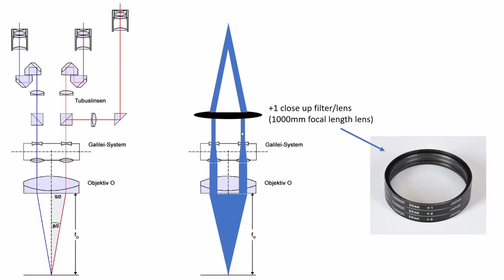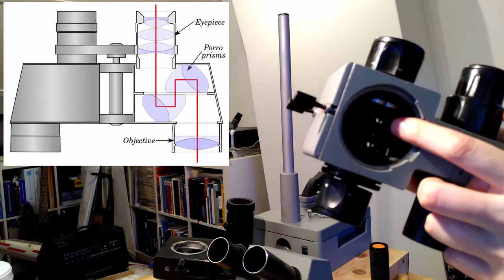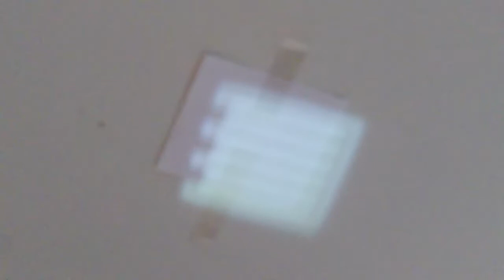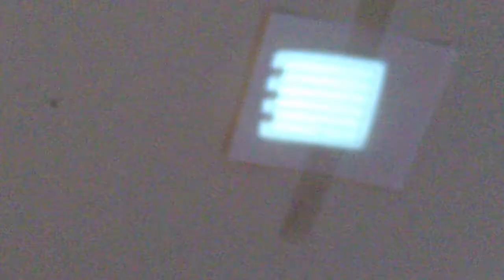Collimating / Aligning a LOMO-MBS 10 stereo microscope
This is a video how to align the zoom lenses on a Lomo MBC-10 microscope. The video starts with a theoretical introduction. After that the microscope is shown, followed by the alignment setup and method.

I believe this procedure will work with all CMO (common main objective) microscopes, probably not for a Greenough design. But you have to be able to 'tap' into the collimated space. With this microscope that was very simple as it can be disassembled by design, but with others it might not be so easy.

Please let me know if there are any questions or if I need to explain something in more detail.